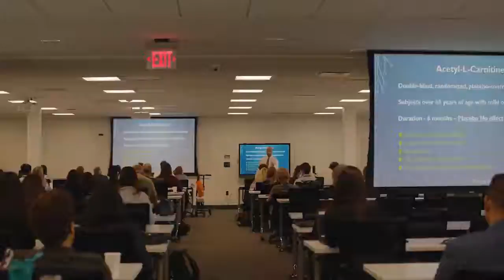Dallas Seminar 2022 Highlights